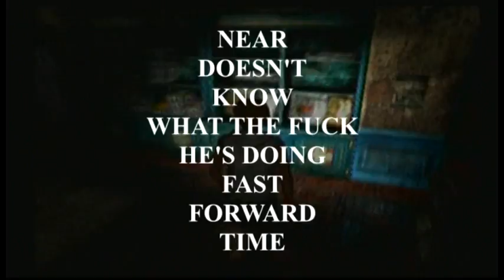Hump Day Horror: Silent Hill 3 (part 1)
Captain Tango leads the charge in our all new show, Hump Day Horror. Join Tango, Nearafear, Rampu, and Fluffy as they explore the land of Silent Hill.

Follow us on Titter!
We also Tumblr!